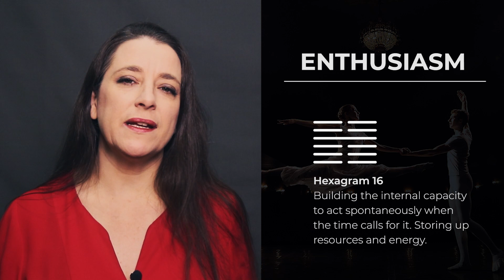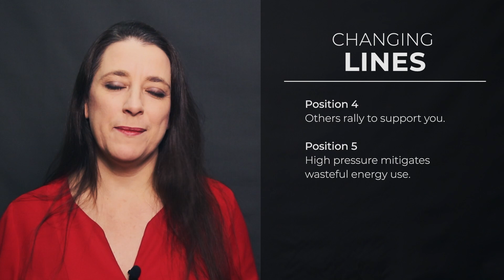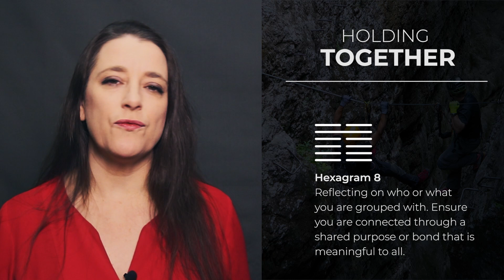Ties That Bind // Weekly I Ching 16-22 May 2022 // Hexagram 16 & 8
We have a returning focus this week on building motivation, energy and preparation, which finally gets some resonance. Plus we relook at our groupings and connections to ensure they are aligned with our purpose and focus. Watch this episode to learn more.

⏱️TIMESTAMPS

0:00 Intro
0:28 Last week's recap
2:29 Hexagram 16 Enthusiasm
4:27 Hexagram 16 Enthusiasm, Changing Line 4
6:51 Hexagram 16 Enthusiasm, Changing Line 5
8:43 Hexagram 8 Holding Together

☕TECH SPECS

Main or Present Hexagram - Hexagram 16 Enthusiasm
Changing Lines - 4th and 5th Positions
Outcome Hexagram - Hexagram 8 Holding Together